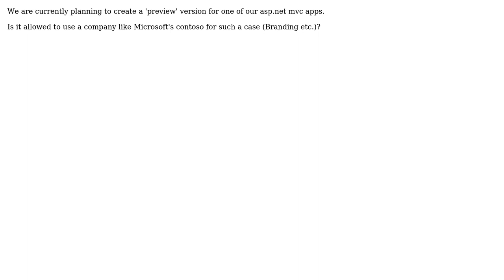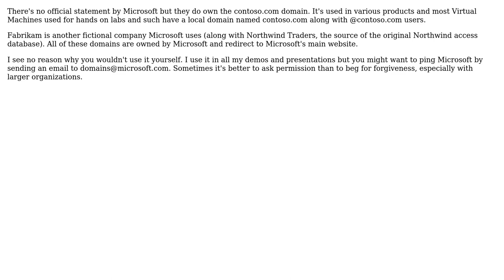Software Engineering: Using Microsoft Contoso company for own examples in microsoft based products?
With thanks & praise to God, and with thanks to the many people who have made this project possible! | Content (except music & images) licensed under CC BY-SA | Music | Images & others | With thanks to user yan.kun user Walter user gnat user Bil Simser and the Stack Exchange Network Trademarks are property of their respective owners. You are responsible for your own actions.